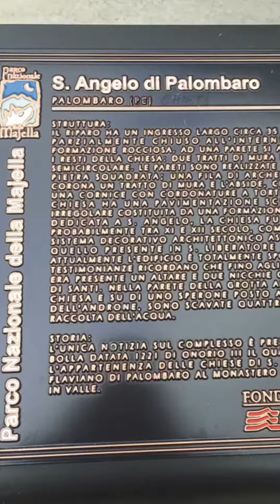Grotta Sant’Angelo Palombaro (CH)